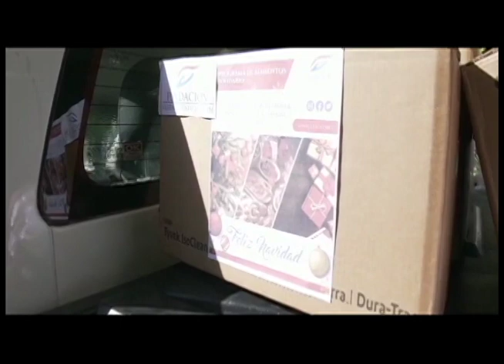REVISTA TELE15 ENTREVISTA WILLY CASTILLO ASESOR EN FINANZAS PERSONALES 31 DICIEMBRE 2020